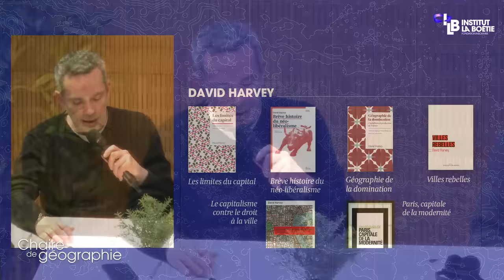Chaire de David Harvey #2 : dialogue avec Jean-Luc Mélenchon VF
Cette conférence est diffusée en version française.

Cette conférence est la seconde organisée par le département de géographie de l’Institut La Boétie, dans le cadre de ses chaires, à l’occasion de la venue exceptionnelle de David Harvey en France.

David Harvey est un géographe britannique. Il est le fondateur de la géographie critique et à l’origine de la première lecture spatiale de la théorie marxiste. Aujourd’hui, géographe le plus cité du monde, il est une référence pour plusieurs générations d’intellectuels à travers le monde entier.

Après avoir présenté dans une première conférence le 8 avril 2023 sa théorie sur la géographie du capital, il dialoguera avec Jean-Luc Mélenchon, co-président de l’Institut La Boétie et ancien candidat à l’élection présidentielle.

Dans cet échange exceptionnel et inédit, se mêleront pensée critique théorique et de l’action politique transformatrice. Les deux évoqueront ensemble de nombreux sujets comme leurs conceptions de la ville, la crise du néolibéralisme, la place de l’État, l’état de la gauche et des mouvements sociaux en Europe et dans le monde…